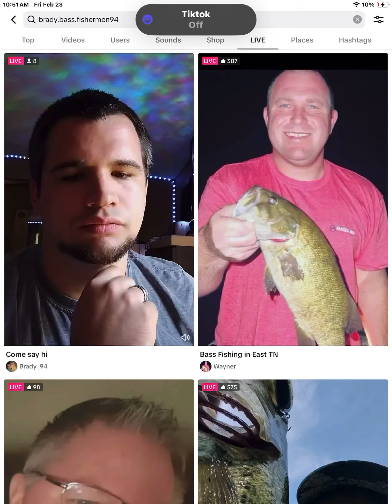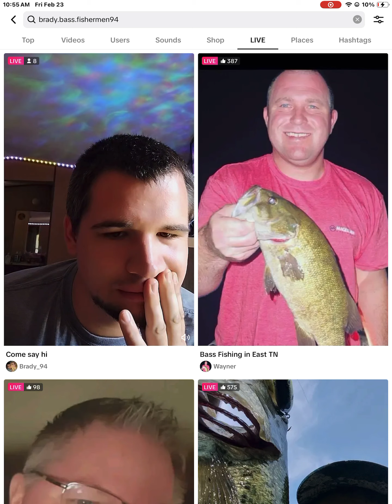Brady AM live 02/23/24